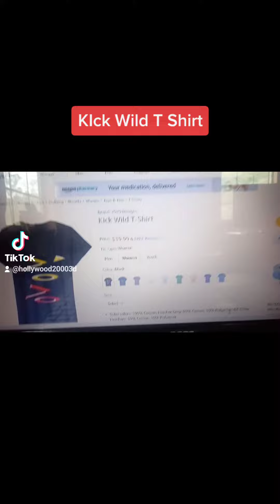Kick Wild T-shirts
Kick wild hoodie

Kick wild sweatshirt